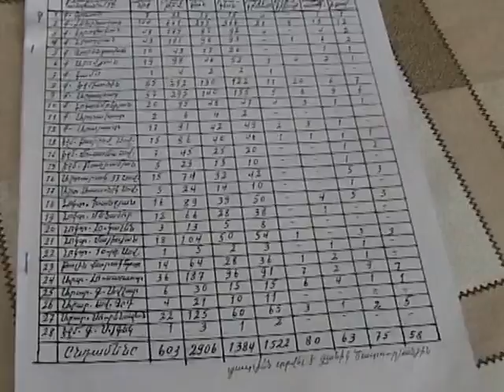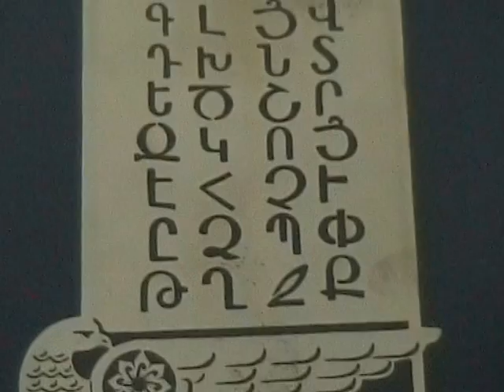2004 05 16 Մկրտիչ Ծատուրի Բարսեղյան